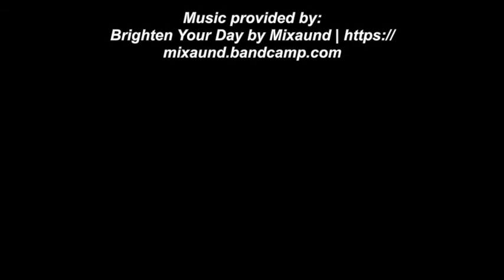Midweek Word ~ April 29th, 2020